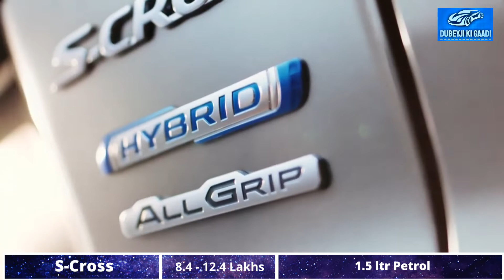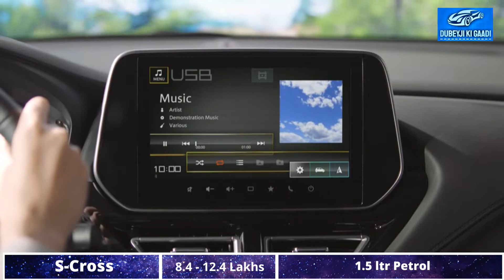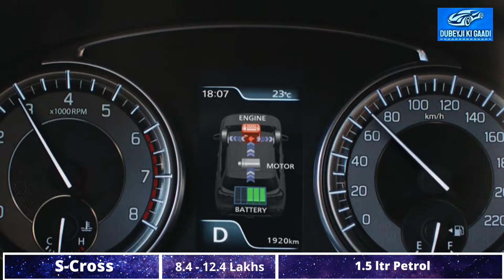S cross 2022 | S cross facelift 2022 | Dubeyji ki Gaadi | Hindi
The new S-Cross for the Indian buyers can come with a mild-hybrid petrol powertrain. It comprises a 1.5-litre petrol engine and a SHVS system to increase fuel economy and aid acceleration. This powertrain’s output is rated at 105PS with the choice of a 6-speed manual or 4-speed automatic transmission.

Maruti Suzuki S-Cross Features: Suzuki has equipped the Euro-spec model with a panoramic sunroof, a 9-inch touchscreen, ventilated front seats, and dual-zone climate control. We do expect some additional features in the Indian spec too, like the sunroof, six airbags, larger touchscreen, better interior quality. SO do watch the video as I have included S cross 2022 looks, features, prices, expected arrival, etc. in this video.
Dubeyji ki gaadi is a channel which provide you with every news of the automotive world. We make comparison Videos, Automotive news video, Comparison Videos and some informative videos too, so do join the channel by clicking on the Subscribe Button and never miss any of our new videos.